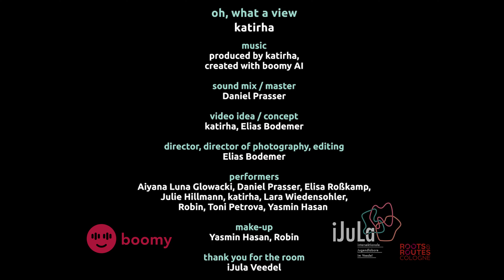oh what a view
Oh, what a view -All our dreams came true!

Katirha is a Cologne-based producer, singer, songwriter, and harpist, whose celestial electronica is created by experimenting with a range of styles, tools, and languages. Katirha won the DIANA AI songwriting contest in 2021 with a song made using AI music tool Boomy, and her debut project is releasing July 2023 in continued collaboration with Boomy. “Oh What A View” is a conceptual EP painting a sonic picture of the fictional utopia Katirha envisions, where natural elements and futuristic technology synchronize in harmony. This vision comes to life through a radical combination of ancient harp and AI-generated instrumentation, tied together by Katirha’s striking voice into an otherworldly sound that is by turns haunting and heartwarming.